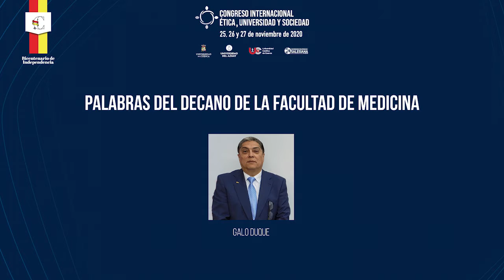Congreso Internacional Ética, Universidad y Sociedad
Ética y Salud